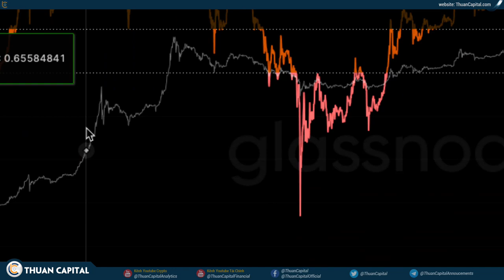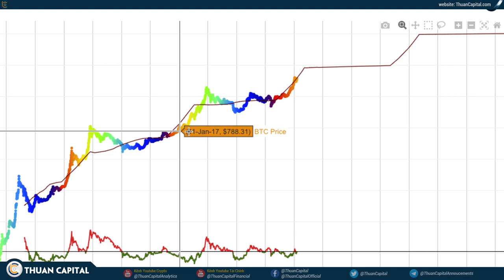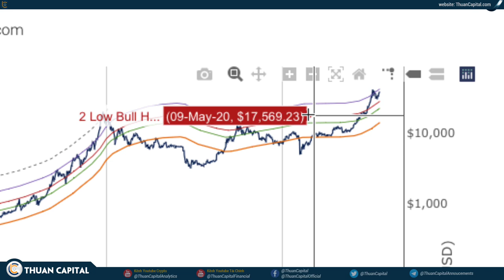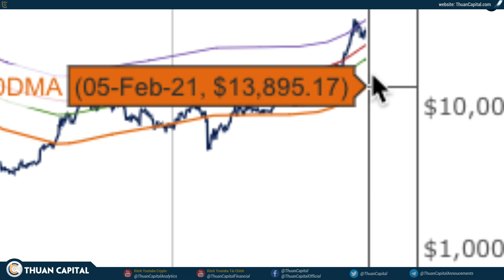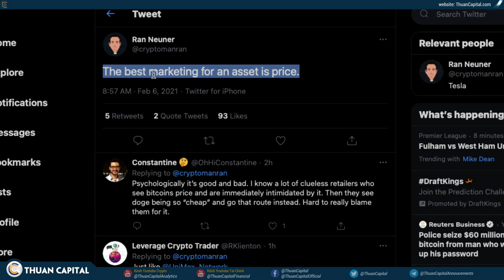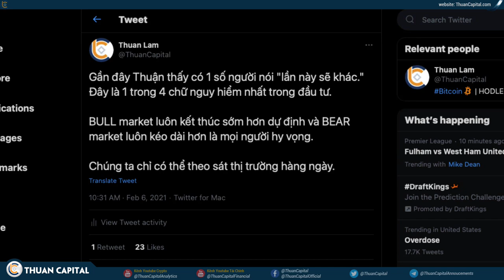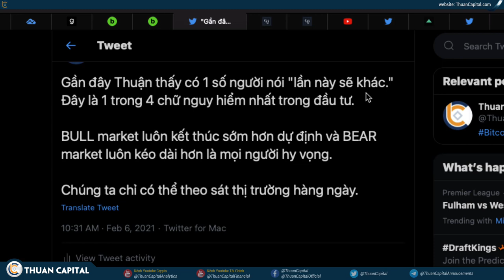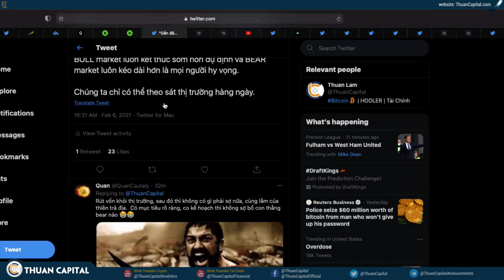942 (Phần 3) - LẦN NÀY SẼ KHÁC?